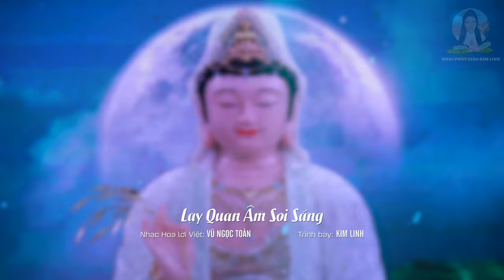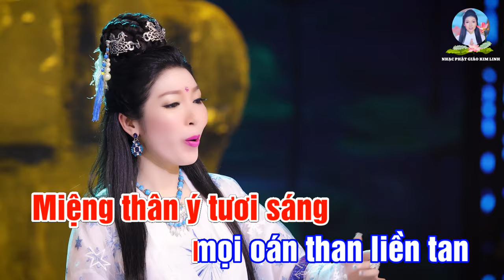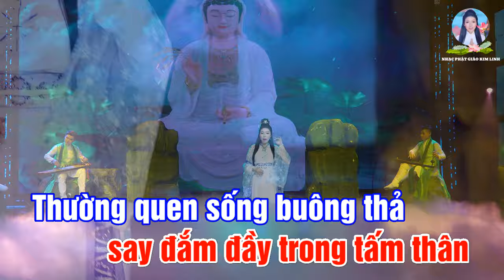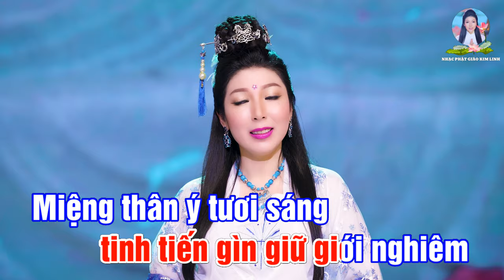KARAOKE | LẠY QUAN ÂM SOI SÁNG | KIM LINH | Sáng tác : VŨ NGỌC TOẢN | Beat Gốc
- KARAOKE : LẠY QUAN ÂM SOI SÁNG | Beat Gốc
- Nhạc Hoa - Lời Việt : Vũ Ngọc Toản
- Trình bày : Kim Linh
- Hòa âm : Long Music
- Thu mix : Hoàng Duy

Lạy Quan Âm soi sáng cho con bình tâm
Mạn tham sân say đắm đầy trong tấm thân
Thường quen sống buông thả mà khổ đau triền miên
Sắc tài lợi danh ruổi rong ngày đêm

Con xin sám hối bao tội lỗi xưa
Gây bao đau khổ con hứa xin chừa
Về tựa nương Tam Bảo gieo nhơn thiện duyên
Nguyện ngày đêm tinh tiến gìn giữ giới nghiêm
Miệng thân ý tươi sáng mọi oán than liền tan
Pháp lành cần chuyên thảnh thơi bình yên